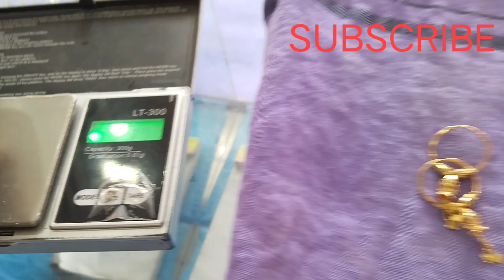Sona Ka New Design Bali 2023// Gold Today Price Bhi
hello dosto to kaise ho aap log to dosto ham is video me bataye hai Sona ka Bali ke bare me or dosto sabka ojan hai kimat ke sath me bataye hai to dosto mera naam hua Arman or Mera dukan ka name hua Arman jewellers or ham Sona chandi ka video banate rahte hai Sona chandi ka video sabse pahle dekhne ke liye mere video ko like or mere channel ko subscribe jarur kare kiu ki ham isi tarah ke video banate rahte hai ok